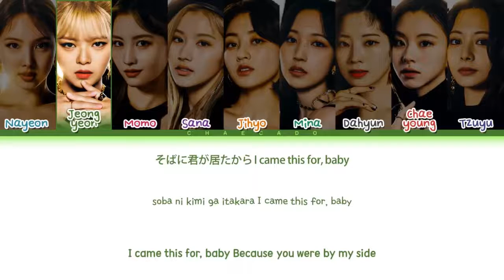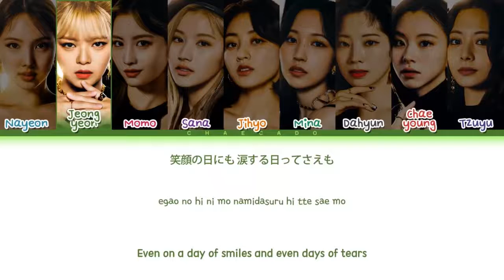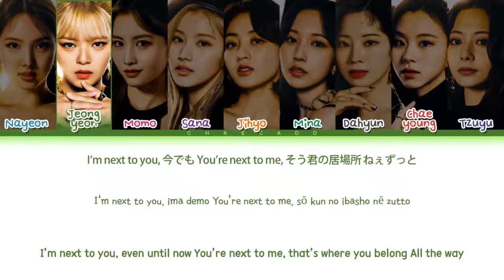TWICE 「Celebrate」(Lyrics) トゥワイス セレブレイト（歌詞）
TWICE JAPAN 4th ALBUM『Celebrate』
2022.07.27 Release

日本デビュー5周年を盛大に祝う、TWICE、4枚目の日本オリジナルアルバムからタイトル曲「Celebrate」のMusic Videoが公開！
「Celebrate」は、TWICEメンバーが歌詞の世界観にアイデアを出し、JYPエンターテイメントのメインプロデューサーJ.Y. Parkが作詞。
祝祭感満載のMusic Videoには、TWICEらしいキュートな魅力や個性が最大限に盛り込まれている♪
また、2017年6月28日リリースのデビューベストアルバム、TWICE JAPAN BEST ALBUM『TWICE』(読み:ハッシュタグトゥワイス)シリーズにちなんだ「＃」が至るところに登場したり、
TWICE日本オフィシャルキャラクター「ラブリー」や、日本オリジナル曲にちなんだモチーフが沢山出てくるので注目♡

Music Trending

TWICE Celebrate Lyrics トゥワイス セレブレート 歌詞 트와이스 셀러브레이트 가사 | Color Coded | Jpn/Rom/Eng